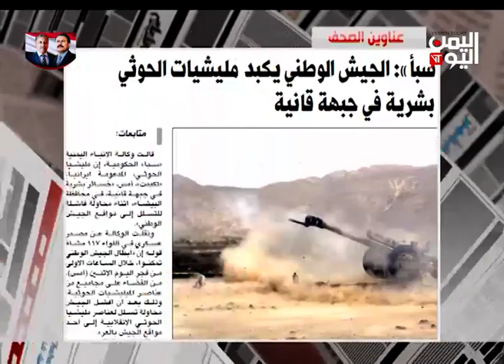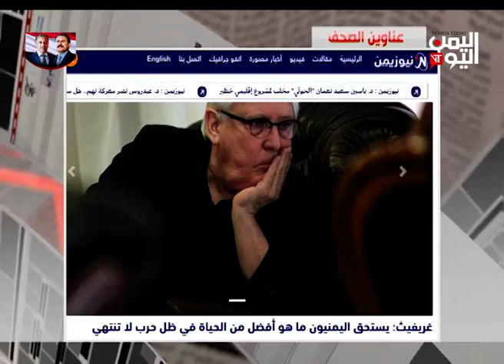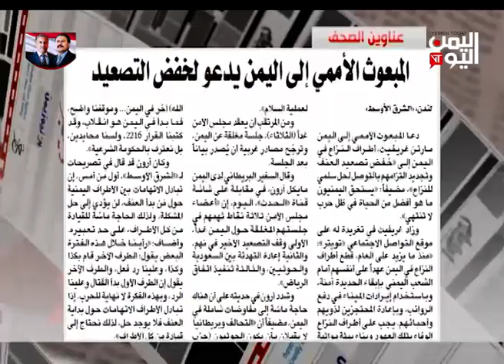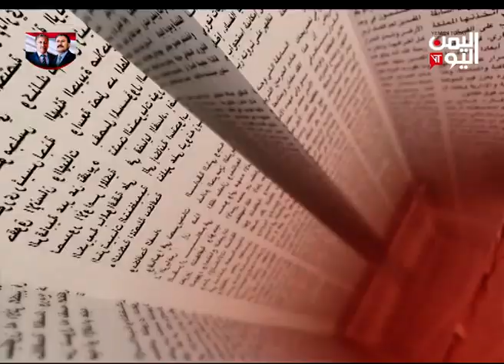الصحافة اليوم | 28-01-2020